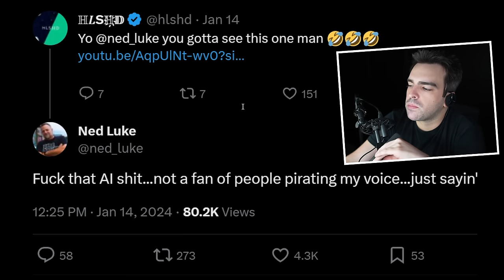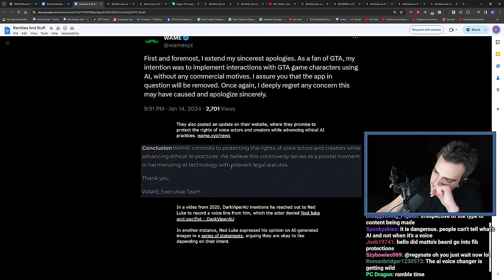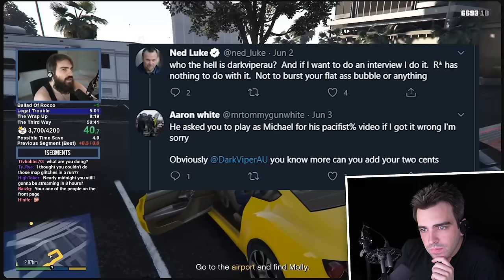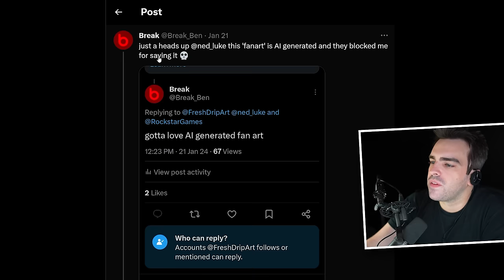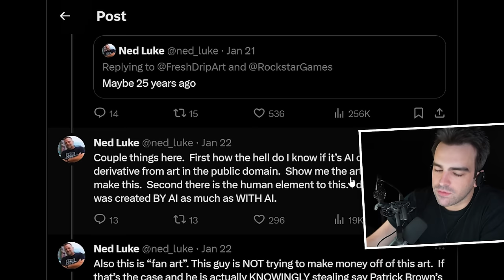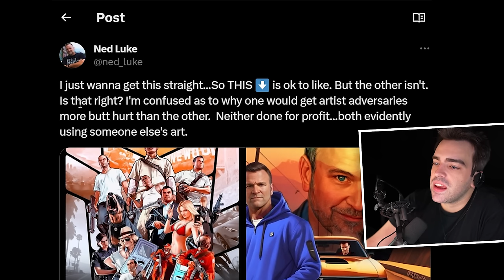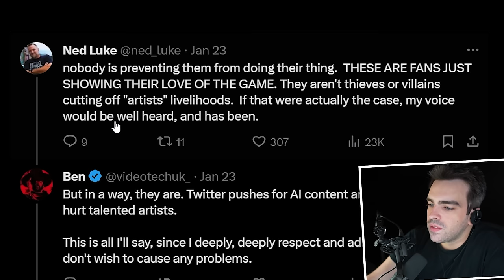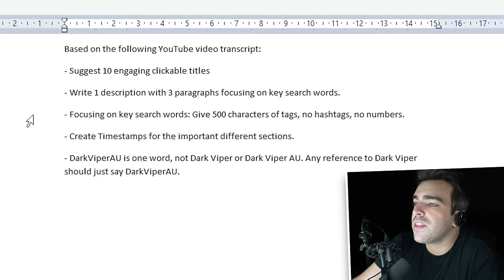Ned Luke's Backlash on AI Generated Content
Timestamps:
0:00 - Ned Luke HATES AI Cloning of his voice
5:35 - The Fine Line Between Expression and Privacy
6:56 - The Importance of Purpose of Use
9:38 - Ned Luke's AI Artwork Hypocrisy?
15:03 - The Slippery Slope of AI Acceptance
19:33 - Conclusion

In Collaboration with CoreySG9.